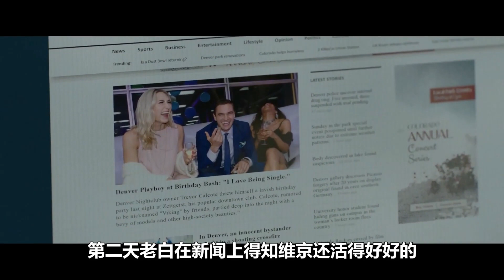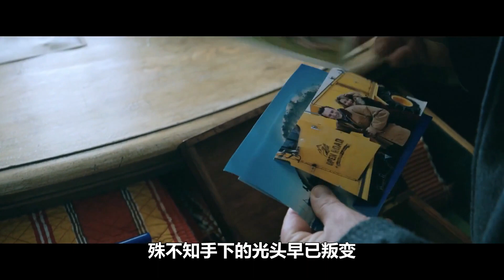儿子被毒枭杀害，老父亲人狠话不多，开着砍树机，直接戳爆仇人汽车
@爱上撩影 订阅撩影，看片片不迷路，速看暴爽复仇电影《冷血追击》